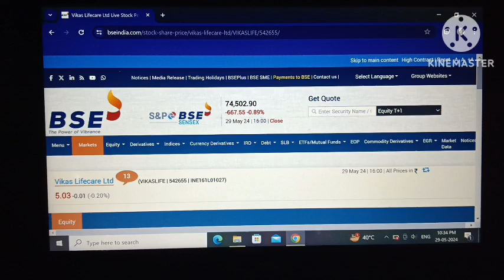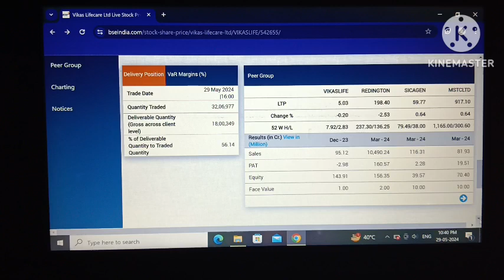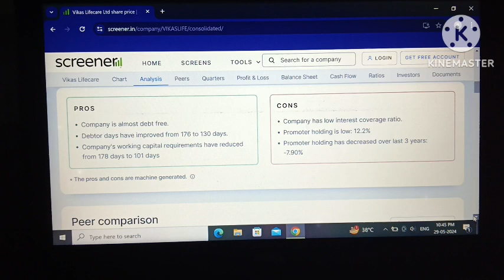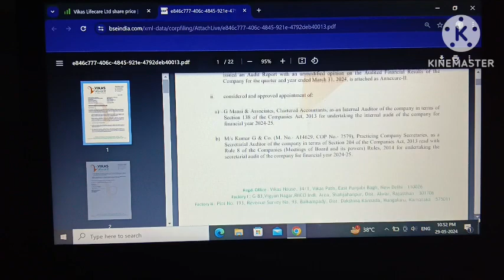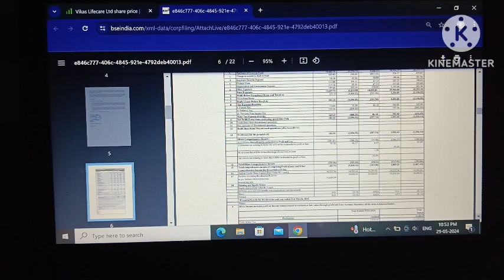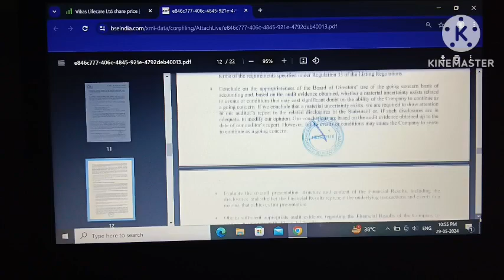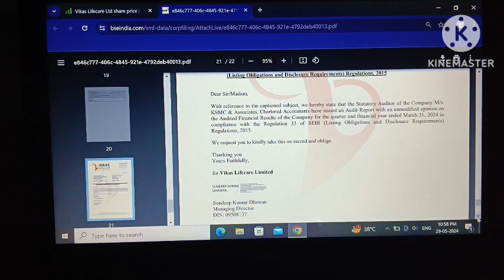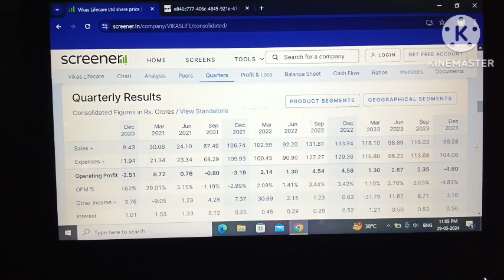Vikas lifecare share news! Q4 results 2024!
vikas lifecare!
Nityankit12 !

your quary:-
vikas lifecare!
Nityankit12 !